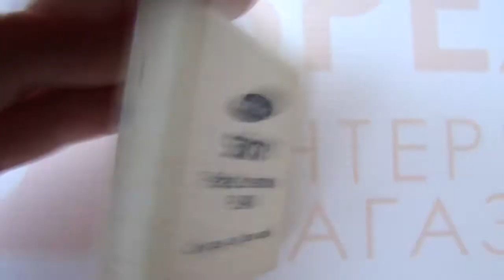Палитра цветов акрилового(искусственного) камня - spexi.ru